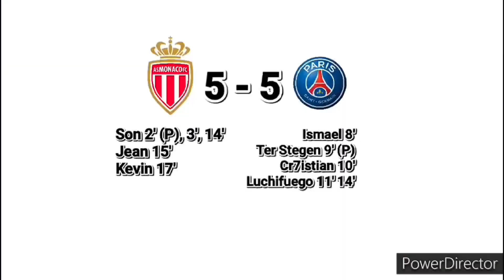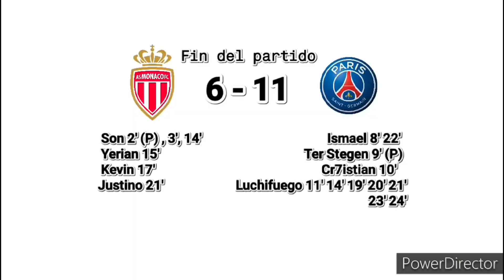LA REM0NTADA!!! • Monaco Vs PSG • (Luchifuego🔥)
⚪Monaco🔴               🆚                        🔵PSG⚪
Son                                                           Luchifuego
Hernán                                                      Ter Stegen
Yerian                                                               Ismael
Tanque                                                               Piqué
Chelo                                                            Cr7istian
Kevin                                                                Thiago
Justino                                                             Mateo

DT-Adrian                                              DT-Valentino